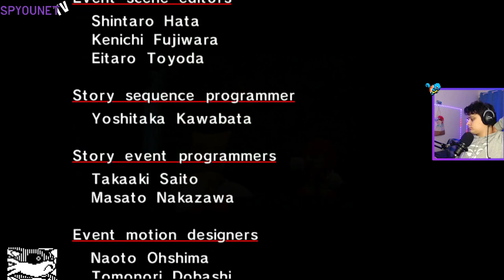Tails va vous causer - Sonic Adventure #8